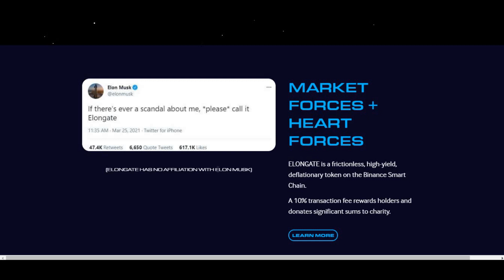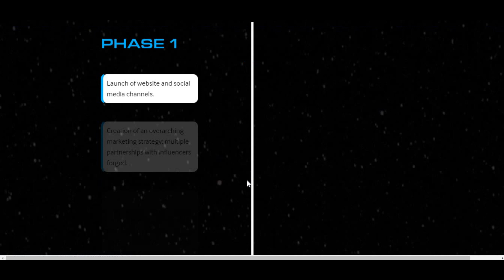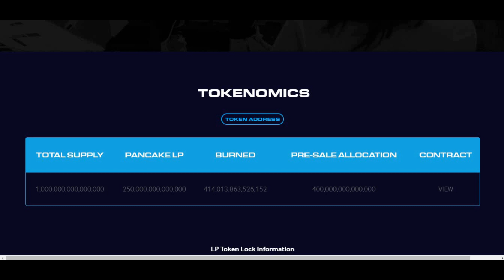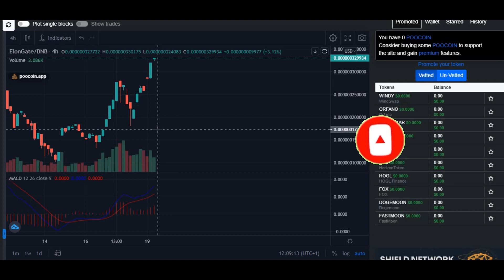ELONGATE PRICE UPDATE & PREDICTION 2021 - SHOULD I BUY ELONGATE?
In this video I am doing a price update and prediction on Elongate and answering the most commonly asked questions which is " Should I Buy Elongate?".